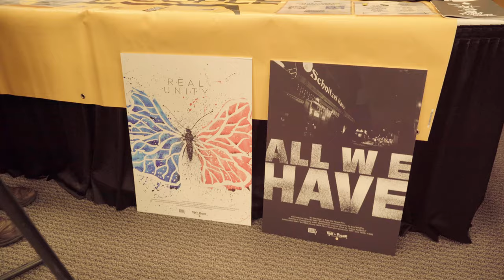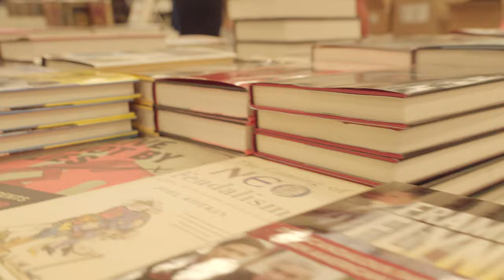Free the People Goes to FreedomFest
FreedomFest is an annual festival where free minds meet to celebrate “great books, great ideas, and great thinkers” in an open-minded environment. This year’s FreedomFest in South Dakota seemed to have a little bit more energy, more people, more diversity, lots of young people, lots of young libertarians coming together and trying to figure out how we’re going to fix ourselves after this lockdown authoritarianism has nearly crushed the American spirit. Join Free the People, Matt Kibbe, Sen. Mike Lee, Spike Cohen, and more on a recap of this year’s event.